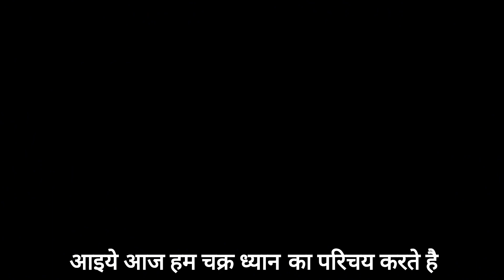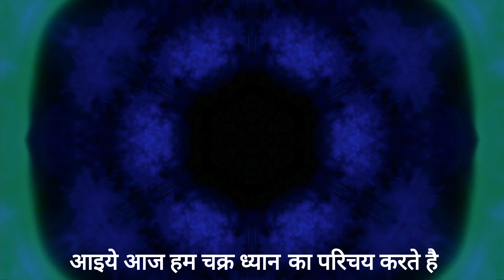Benefits of चक्र ध्यान ! Meditation ! Yoga ! Health ! Health care !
चक्र ध्यान से कुंडलिनी शक्ति का जागरण होता है और यह शक्ति सभी चक्रों को जागृत अवस्था में लाती है, जिससे आपका विचलित मन स्थिर और आध्यात्म की ओर अग्रसर हो जाता है। हालांकि शरीर में सैकड़ों अलग-अलग चक्र होते हैं, लेकिन शरीर में मौजूद 7 चक्रों पर ध्यान केंद्रित किया जाता है।
👉 Wireless In Ear
👉 Wireless In Ear
👉 Wireless In Ear
👉 Smart Wach for Men & Women
👉 Lotto Mens Vertigo Running Shoe
👉 Sparx Men's Ss9007g Sandal
👉 FUR JADEN Anti Theft Number Lock Backpack Bag
   with 15.6 Inch Laptop Compartment
👉 Gear Cello 30 Ltrs Black Laptop Backpack (LBPASPIRE0104)
👉 Redmi 12C
👉 Samsung Galaxy M14 5G
👉 Kids watches
👉 Kids watches
👉 Kids watches
👉 Bath towel for men